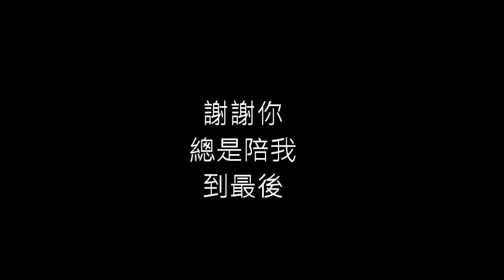謝謝你總是陪我到最後.wmv